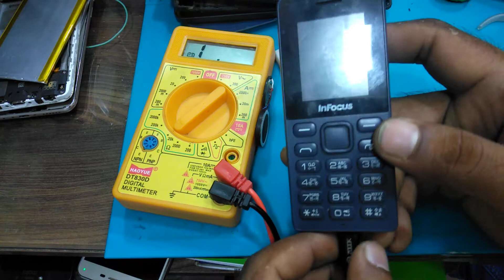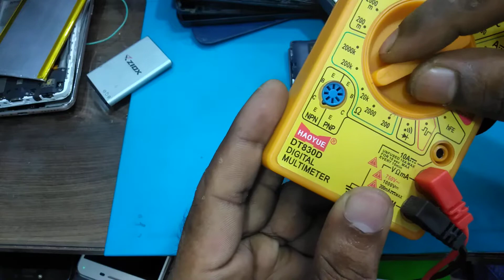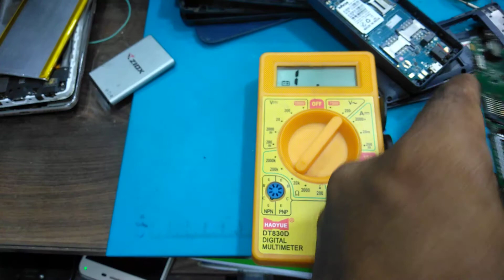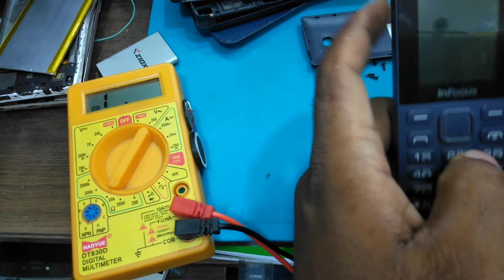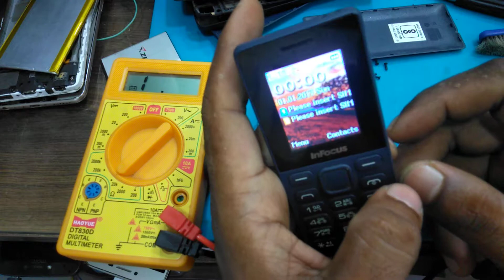how to battery over temperature solution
All China mobile battery over temperature problem solutions koi bhi mobile ISI tarike se
Charging error charging over temperature problem ko t kar sakta hai?